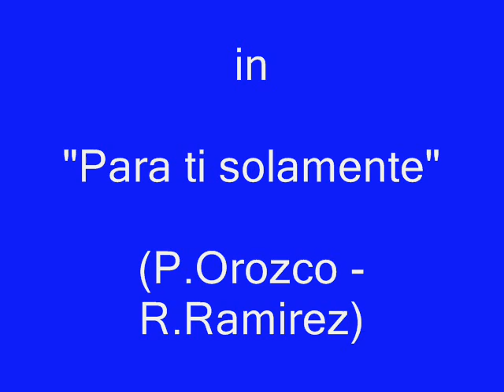Gianni Zoratti e i "Fuori...Classe"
Video creato da R271172
Gianni Zoratti con i "Fuori...Classe" in un ritmo latino-americano di molti anni fa.
Tastiere: Otellio Verettoni
Voce: Andrea di Montegnacco